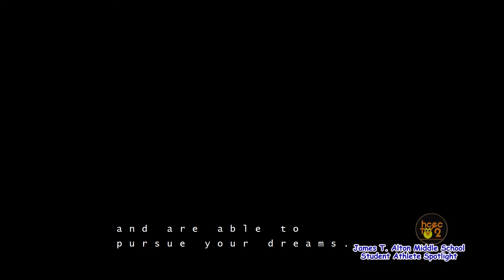James T. Alton Middle School Student Spotlight, Kaleb Nolen 2020